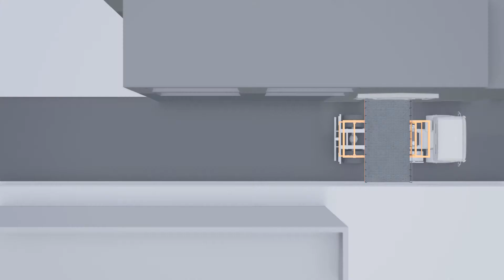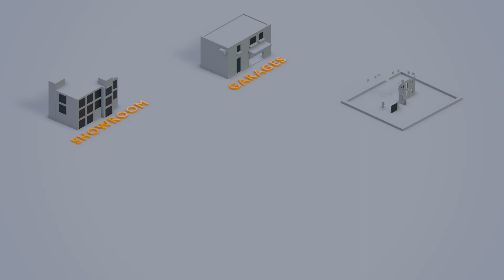Types of Hydraulic Car Lifts_Car Lift Manufacturers_ Car Elevators_Hydrofabs.com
Hydraulic Car Lifts (manufactured by Hydrofabs) are extensively used in transporting Cars from one floor to another. We manufacture both Scissor type & Elevator type Lifts and our hydraulic Car Lifts can reach up to any height, and suitable for any Car model in the industry.
 Hydraulic Car Lifts save space and cost because it eliminates the need for constructing ramps. They are custom-made as per the requirement of the client, in terms of size and aesthetics. Hydraulic Car Lifts are widely used to connect the road level with personal garages in various roadside houses.

Chapters:
0:00 Introduction
0:14 Extendable Platform Scissor Lift
0:39 Rotation Platform Scissor Lift
1:03 Truck Mounted Scissor Lift
1:34 Scissor Lift for Automobiles
1:47 Canopy Scissor Lifts
2:19 Multi Scissors Car Lift
3:00 Features of Car Lift
3:15 Areas of Applications

Our Car Lifts are used in showrooms of almost every car brand in the country for their showrooms and warehouses.  As an undisputed market Leaders with over 1000 Car Lifts installed all over the country, we were the “First-to-Market” in India for the application of shifting cars from one floor to another.

Hydro fabs is the largest distributor of car lifts, Elevator, Hydraulic lift, Hydraulic Scissor lifts and automotive lifts with sales, Service and spares department.

The car lifts are spacious, safe, convenient and easy to handle. These hydraulic lifts can handle the weight of any car or vehicle. It is often used in multi-level parking of shopping malls, automobile car showrooms etc.

Our hydraulic scissor car lifts are designed to transport passenger cars light and medium-weight commercial vehicles in a smooth and jerk-free manner. It helps in lifting the cars to a higher level and can achieve a maximum lift height of 80 feet. They are available in operational capacity range from 1000 kg to 6000 kgs.

About our company: We, HydroFabs were incepted in the year of 1995 at Bangalore Our professionally managed workforce have immense industrial experience and exposure and with their assistance, we are able to customised grade of lifting equipment as hydraulic lifts and hydraulic lift system, which are according to the specific requirements of the customers.

HydroFabs, India (Bangalore)
No. 40/1, 1st Cross,
Old Mangammanapalya Road,
Behind Gold Hill Square, Bommanahalli,
Bangalore - 560068
Karnataka, India